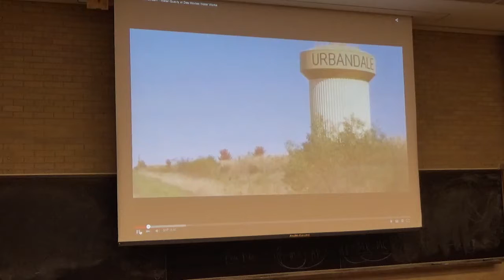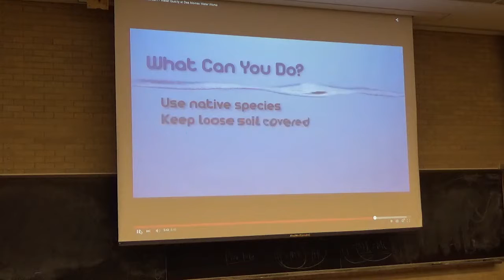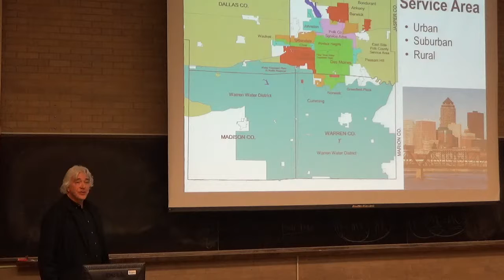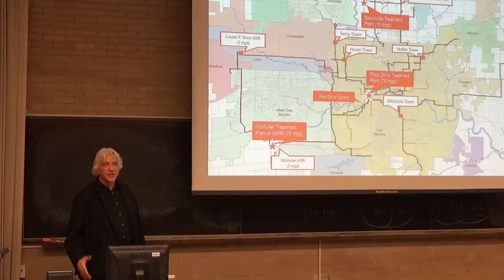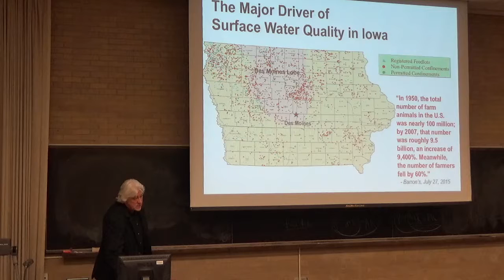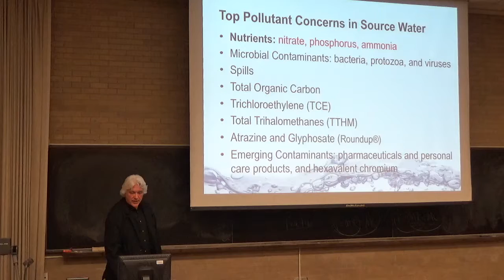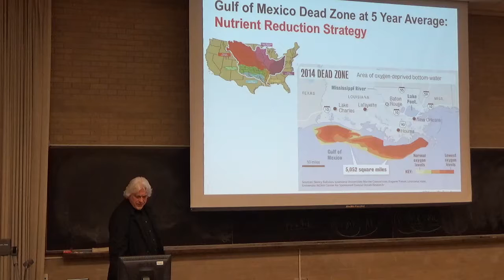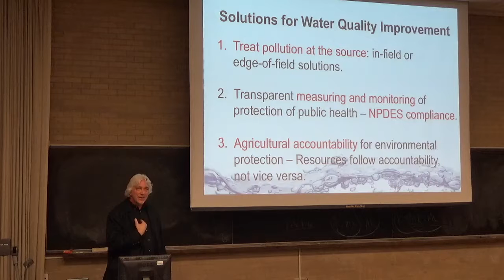Bill Stowe - Des Moines Water Works Chat